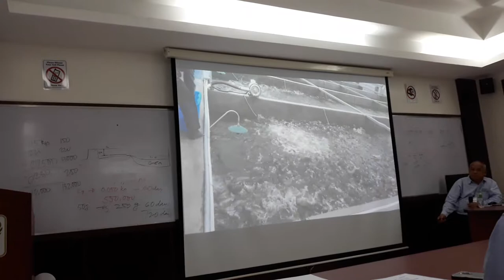In pond RACEWAY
Feeding SYSTEM